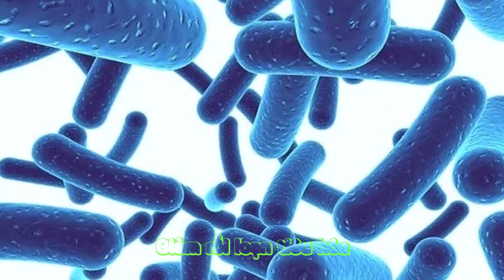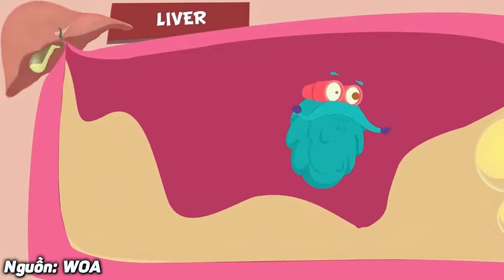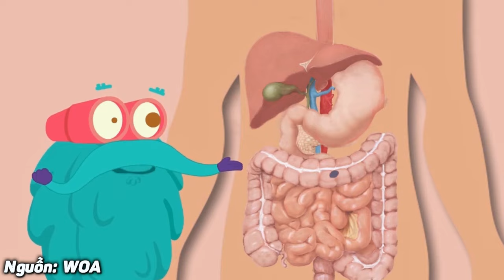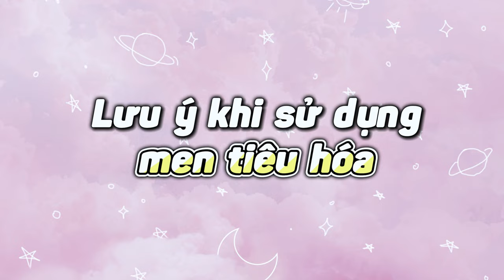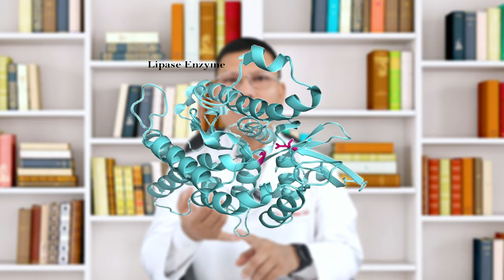Khi nào dùng men vi sinh, khi nào dùng men tiêu hóa? | Tuấn Thầy Thuốc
Khi nào dùng men vi sinh, khi nào dùng men tiêu hóa?
Các bạn có biết không, có tới hơn 70% những người được hỏi thì không phân biệt được men vi sinh và men tiêu hóa, điều này dẫn đến không sử dụng đúng lúc, đúng bệnh nên gây tác dụng bật ngược lên hệ tiêu hóa, đặc biệt nguy hiểm với trẻ nhỏ. Bố mẹ có thuộc nhóm đối tượng nêu trên không? Trong video này, bác sẽ giúp bố mẹ phân biệt rõ men vi sinh và men tiêu hóa cũng như cách sử dụng cho con sao cho hợp lý nhé!
Men vi sinh còn có tên khác là probiotic hay lợi khuẩn, là chế phẩm chứa các vi khuẩn có lợi với tác dụng cân bằng hệ vi sinh đường ruột giúp giảm rối loạn tiêu hóa, tăng cường hệ miễn dịch và giảm tình trạng kém hấp thu ở trẻ. Hơn nữa, khi quan sát trong thành phần sản phẩm thường sẽ bao gồm các chủng lợi khuẩn quen thuộc như L𝑎𝑐𝑡𝑜𝑏𝑎𝑐𝑖𝑙𝑙𝑢𝑠, 𝐵𝑎𝑐𝑖𝑙𝑙𝑢𝑠, 𝐵𝑖𝑓𝑖𝑑𝑜𝑏𝑎𝑐𝑡𝑒𝑟𝑖𝑢𝑚,... là men vi sinh. Từ xưa thì ông bà ta đã biết ứng dụng các lợi khuẩn nhằm tạo nên món ăn mới, hương vị mới và giúp dễ tiêu cơm chẳng hạn như dưa muối, bắp cải muối, củ kiệu muối và cả sữa chua nữa.
Men tiêu hóa bản chất là enzym tiêu hóa được tuyến tụy bài tiết ra vào mỗi bữa ăn. Dưới sự xúc tác của các men tiêu hóa, thức ăn được cắt thành các phân tử nhỏ hơn về mặt hóa học giúp cho lớp niêm mạc ruột có thể hấp thu dưỡng chất một cách dễ dàng vào máu đi nuôi cơ thể. Tên của men tiêu hóa sẽ được đặt theo tên của chất mà nó tiêu hóa và thêm đuôi “ase” ví dụ như enzym tiêu hóa protein là protease, men tiêu hóa lipid là lipase, thường chỉ có 1 từ và không viết in nghiêng như tên vi khuẩn.